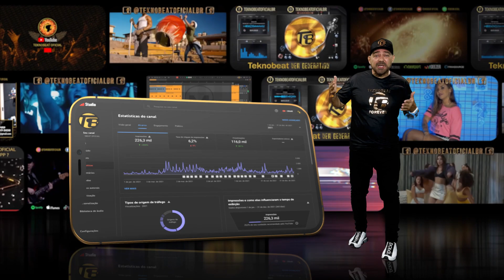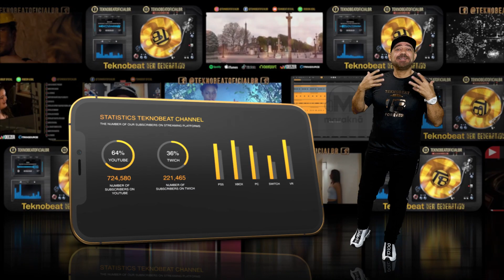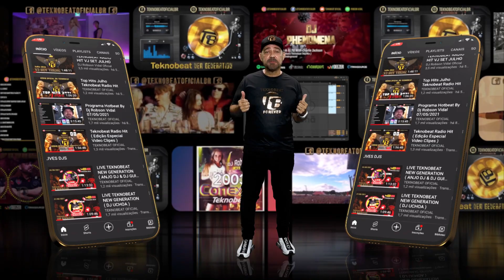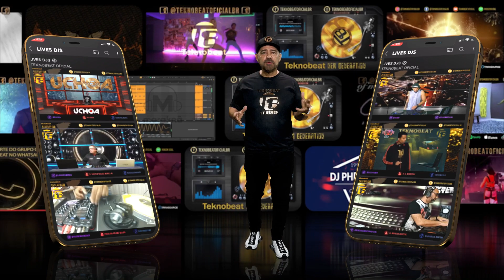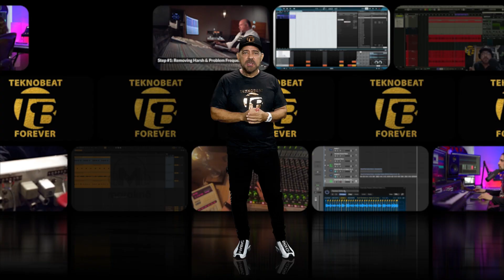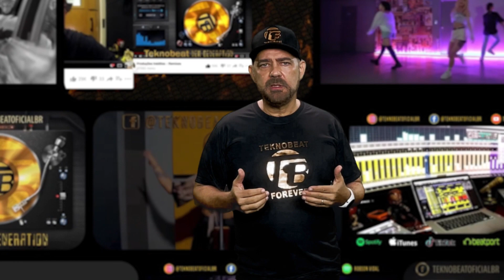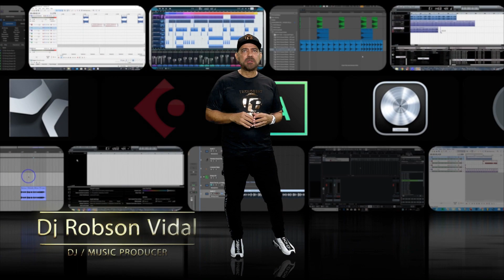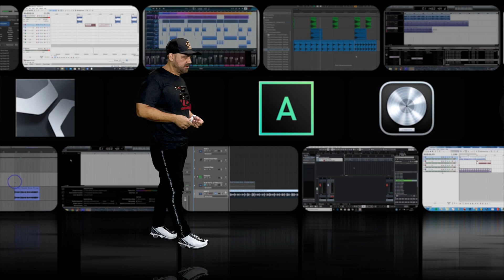Teknobeat 2022, O que vem de novo ? As atualizações e objetivos alcançados. Saiba de tudo !🟢